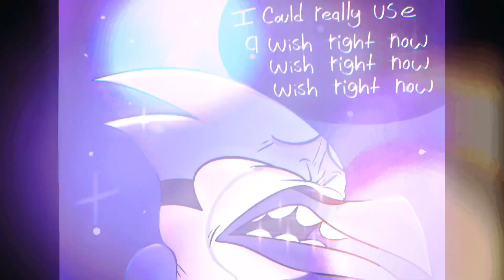Can we pretend that airplanes ✈️ In the night sky 🌌 are like shooting stars 🌠?!?!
Sorry for the crappy editing haha fhjgnh